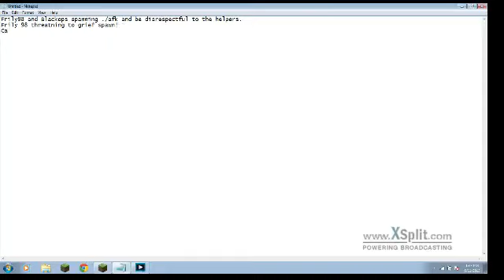Kids spamming on Pitcraft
Please ban them.
IP mc.pitcraft.net